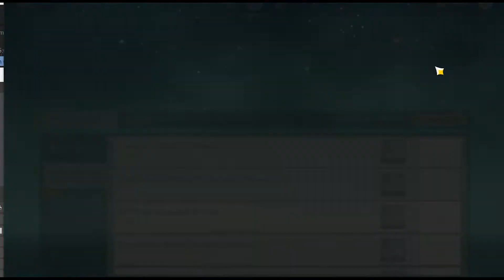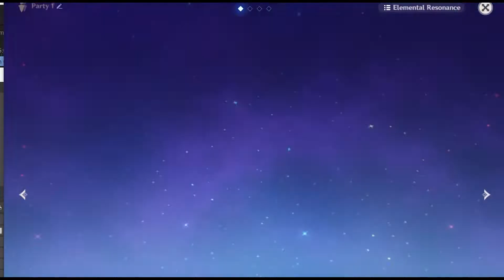Genshin Impact to AR52 Gameplay Zhongli, Keqing, Klee, Bennett, Ganyu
gameplay and chill